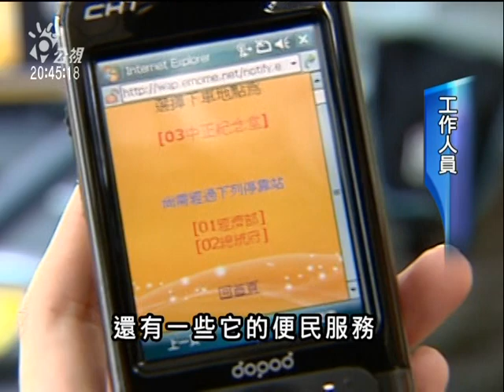2010-05-29公視晚間新聞(智慧巴士鬧鈴提醒 不怕坐過站)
搭公車，想小睡一下，如果睡過站怎麼辦？現在只要搭上這輛智慧巴士，透過可上網的智慧手機，就可以同步和公車資訊系統連線，當到達目的地時，手機鬧鈴就會發出聲音提醒，從此睡覺不怕坐過站。

除此之外，還可以透過這套資訊系統，看到周邊的景點和轉乘資訊。
廠商表示，智慧巴士周邊的資訊設備加起來，大約耗資20萬元，但未來量產上市後，這些裝置費大約一到兩萬元，每輛公車都可以安裝。

不過究竟手機接收的資訊準不準確？研發廠商表示，還是有可能受到遮蔽物的干擾。
先前台北市政府試辦過公車動態系統，在公車上加裝GPS，但準確度就受到通勤族質疑不夠精準，這回經濟部研發的智慧巴士是以無線網路傳輸，就要看未來能不能結合3G和其他系統，把收訊死角降到最低。

記者薛宜家林志堅台北報導"